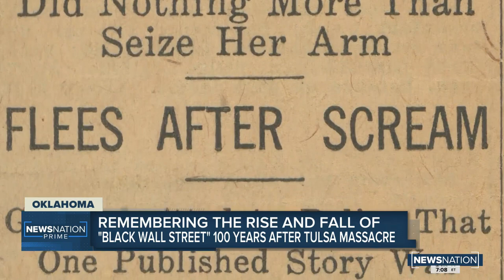"The foundation of the wealth:" Why Black Wall Street boomed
Americans are about to commemorate a long-suppressed part of U.S. history. Monday marks the 100th anniversary of the Tulsa Race Massacre, an attack that erased a thriving black Tulsa community known around the country as Black Wall Street.